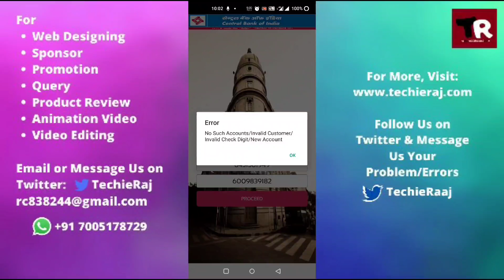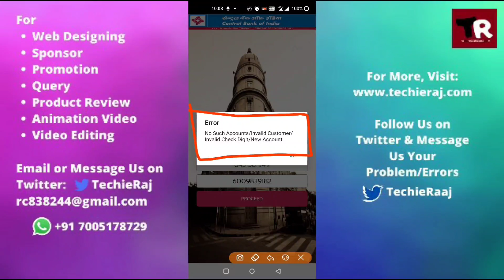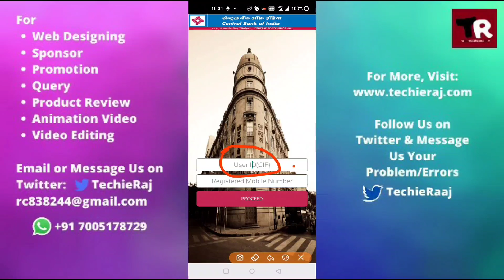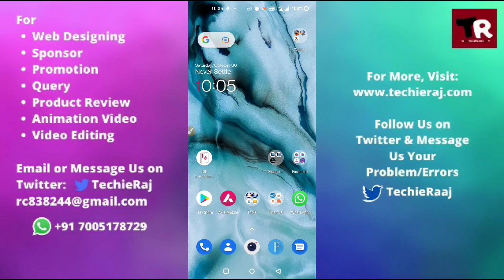Fix CBI M Passbook App No Such Account Problem Solved